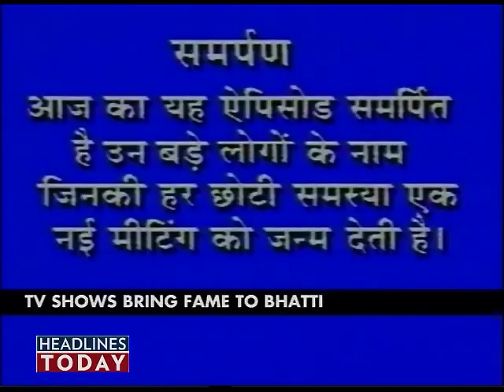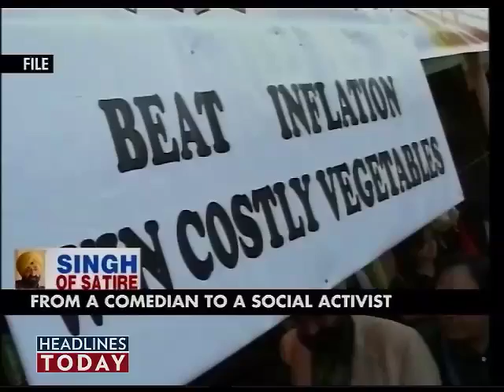Remembering great satirist Jaspal Bhatti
Jaspal Bhatti was the man who cold make fun of most mundane and social flaws.